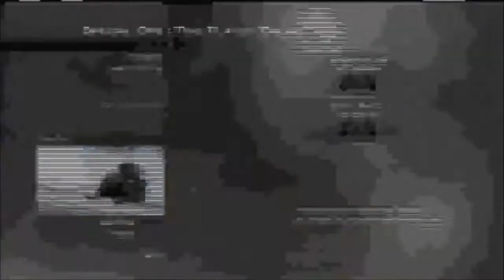Modern Warfare 2 w/ EsT-BoYz & ZzGeNiAlzZ Ep.2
Hello Guys it's Anthony here with another modern warfare 2 video in which I play special operations with my cousing Damian hope you guys like the video and make sure to check out part 2 coming up next.